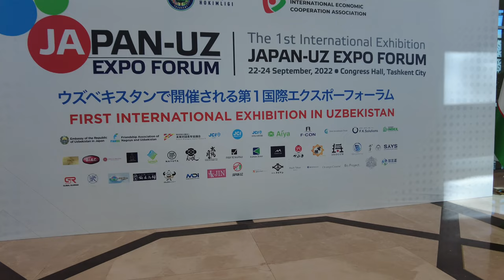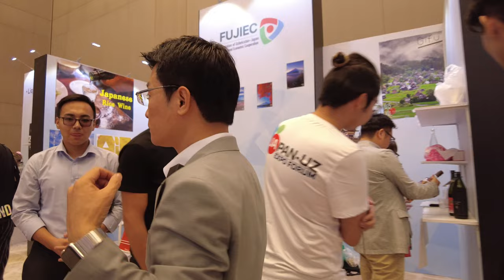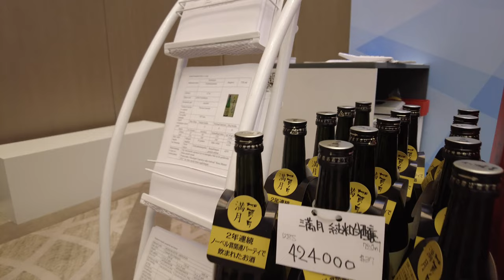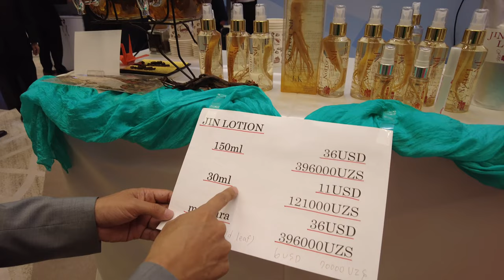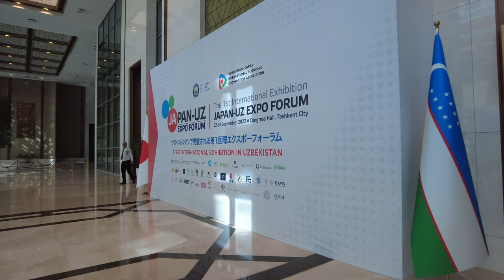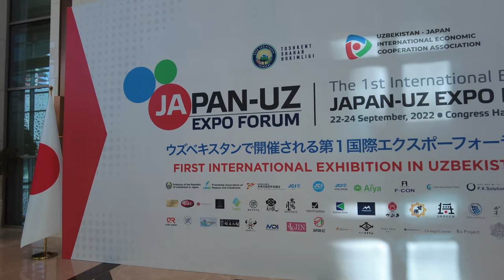우즈베키스탄 최초 일본기업 엑스포, 힐튼호텔 럭셔리 컨벤션 센터 ウズベキスタン初の日本企業エキスポ、ヒルトンホテルラグジュアリーコンベンションセンター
김상이 전세기 타고 우즈베키스탄으로 날아 왔습니다. 많은 일본 중소기업이 사상최초로 일본기업 우즈베키스탄 홍보전시를 열었습니다. 24일 토요일 오후 2시까지 전시는 계속됩니다.
キム・サンがチャーター機に乗ってウズベキスタンに飛んできました。 多くの日本中小企業が史上初めて日本企業ウズベキスタン広報展示を開いた。 24日土曜日午後2時まで展示は続きます。
Санг Ким прилетела в Узбекистан на чартерном самолете. Многие японские малые и средние предприятия (МСП) провели первую в истории рекламную выставку японских компаний в Узбекистане. Выставка продлится до 14:00 субботы, 24-го.
Sang Kim flew to Uzbekistan on a charter plane. Many Japanese small and medium-sized enterprises (SMEs) held the first ever Japanese company Uzbekistan publicity exhibition. The exhibition continues until 2pm on Saturday the 24th.

카카오톡 kimteiwoo

Uzbekistan

KakaoTalk ID: kimteiwoo